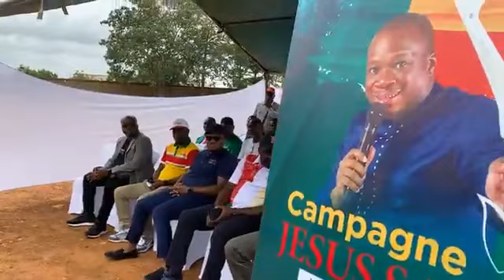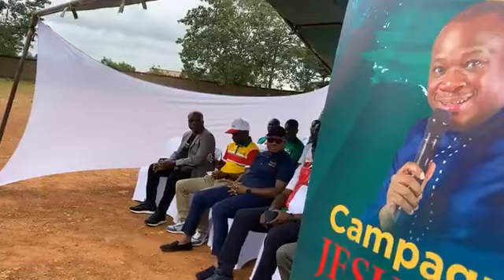ARRIVEE DU PASTEUR MOHAMMED SANOGO A BOHICON - BENIN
𝗖𝗔𝗠𝗣𝗔𝗚𝗡𝗘 𝗝𝗘𝗦𝗨𝗦 𝗦𝗔𝗨𝗩𝗘 𝗔𝗙𝗥𝗜𝗤𝗨𝗘🌍 | 𝗕𝗘𝗡𝗜𝗡🇧🇯
🔴En live, l’arrivée de l’Apotre Mohammed SANOGO à BOHICON en présence des pasteurs de la ville !
BOHICON À 𝑱𝑬𝑺𝑼𝑺